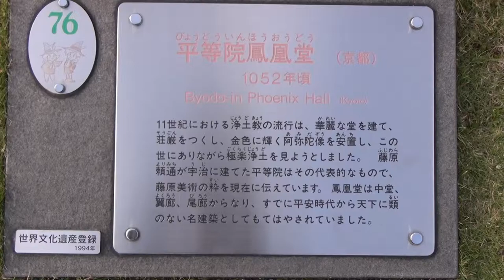Byodo-in Phoenix Hall(Kyoto)_平等院鳳凰堂(京都) [miniature 1052年頃]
世界文化遺産登録1994年

11世紀における浄土教の流行は、華麗な堂を建て、荘厳をつくし、金色に輝く阿弥陀像を安置し、この世にありながら極楽浄土を見ようとしました。藤原頼通が宇治に建てた平等院はその代表的なもので、藤原美術の粋を現在に伝えています。鳳凰堂は中堂、翼廊、尾廊からなり、すでに平安時代から天下に類のない名建築としてもてはやされていました。